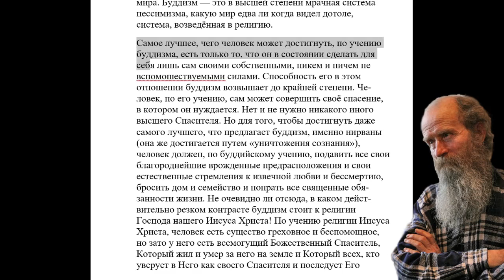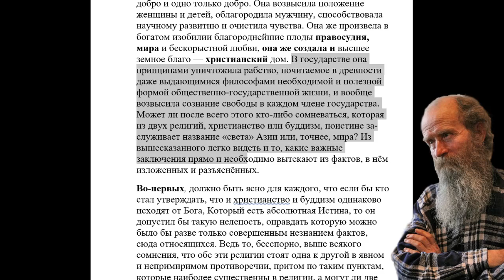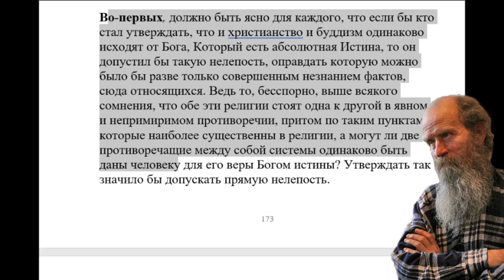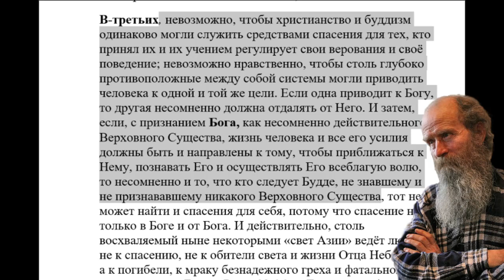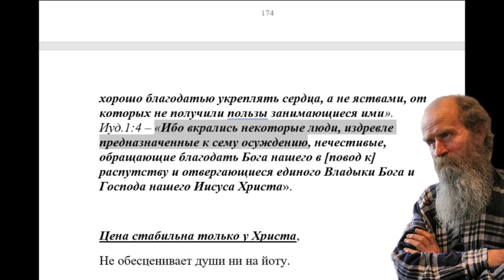3373. Сравнение буддизма с христианством